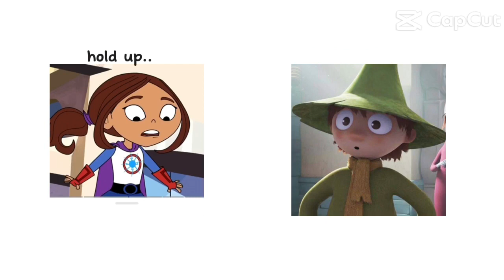September 23, 2023